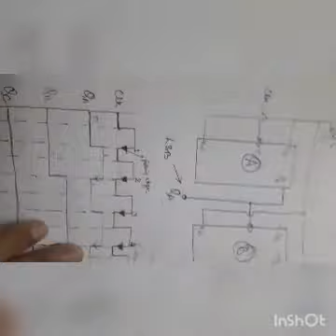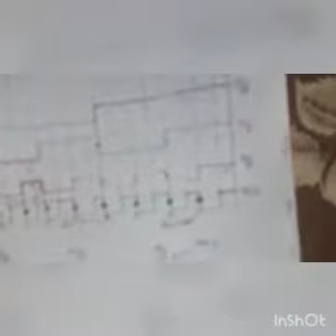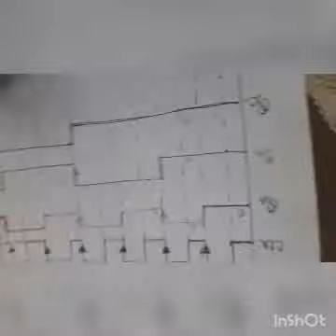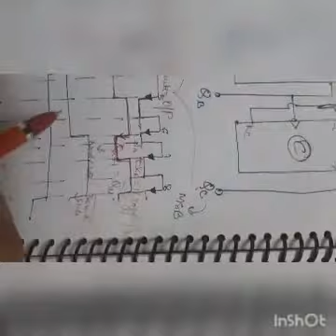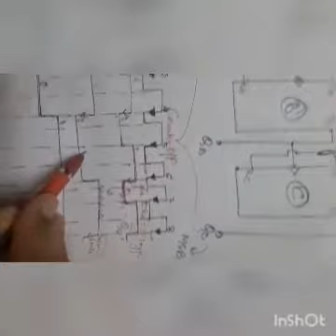types of counter and 3 bit asynchronous counter (digital electronics-palak jain)